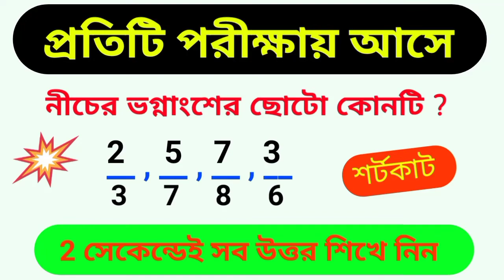ভগ্নাংশের অংক। ভগ্নাংশ সংখ্যার কোনটি ছোট বড়/নির্নয় করো। অংকের জাদু। MATH SHORTCUT TECHNIQUE. JOB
Title  :   ভগ্নাংশের অংক। ভগ্নাংশ সংখ্যার কোনটি ছোট বড়/নির্নয় করো। অংকের জাদু। MATH SHORTCUT TECHNIQUE. JOB MATH. Special Math for Exam.

GOUR TUTORIAL IN MATH,
vagnangso maths

MORE VIDEO WATCH  :
এই VIDEO টি দেখুন AND নিজেকে MATH MAN ভাবতে শুরু করুন 💯% . Gour Tutorial in Math. Shotkora Onko.